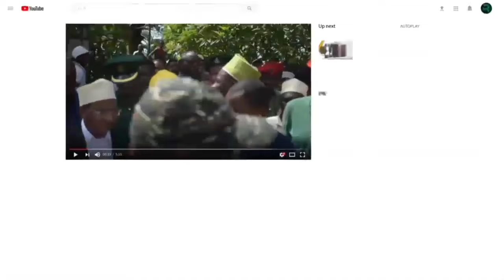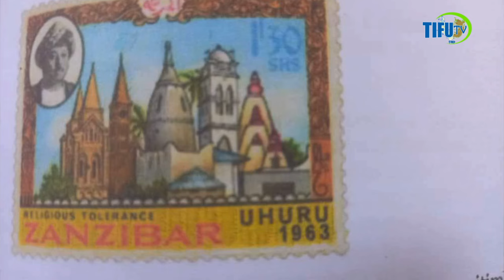YANI WANAWAKE NDIO WANATOWA POSA KWA MWANAUME SINGA HII YAPA